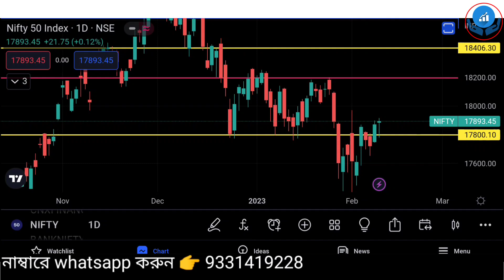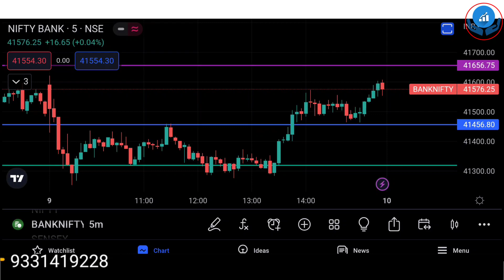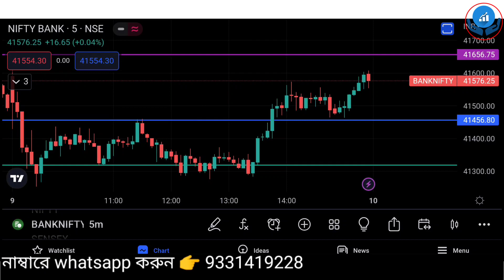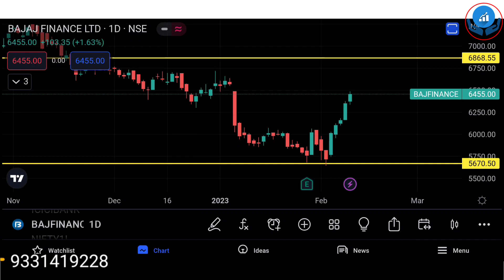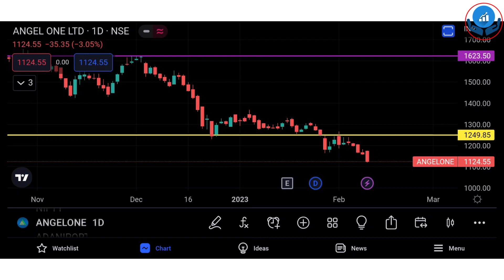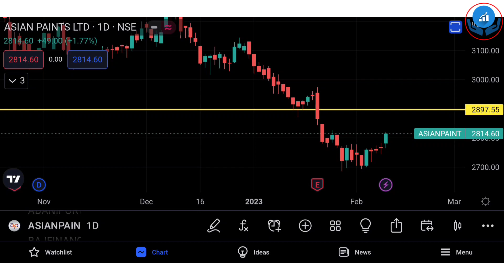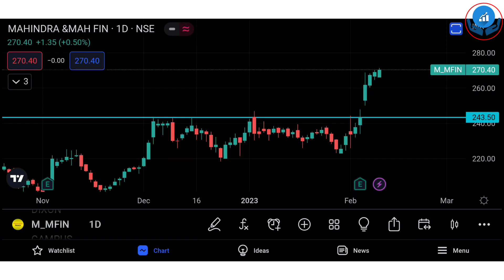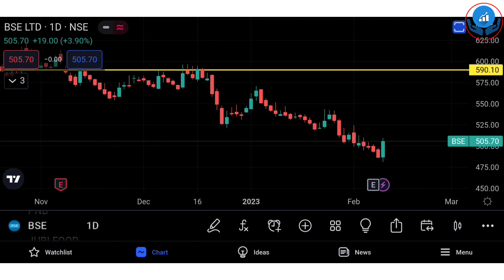যার কাছে এই দুটি শেয়ার আছে | সে 2025 শে কোটিপতি হয়ে যাবে | Multibagger Stocks | শেয়ার ব্যবসা শিখুন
চোখ বুজে যত খুশি বাই করুন | দারুন PRICE - ACTION বানিয়ে এগোচ্ছে এই শেয়ার গুলো | এই সুযোগ পাবেন না

2.SAMCO Securities

your queries;

Multibagger Stocks
Multibagger Stocks 2023 in India
Multibagger Stocks kya hota hai
Multibagger Stocks kake bole
which is the next Multibagger Stocks
which the next Multibagger Stocks
which share is Multibagger in 2023
is it good invest in Multibagger Stocks
Multibagger Stocks in india 2022
Multibagger Stocks in 2023
Multibagger Stocks share price